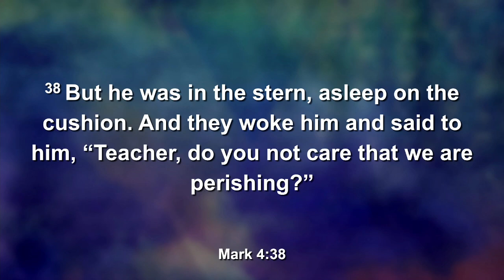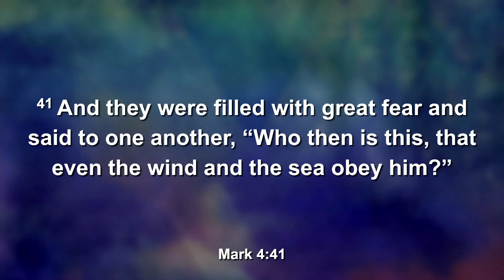Mark 4:35-41 | Who is this man? | Pr George Oliveira